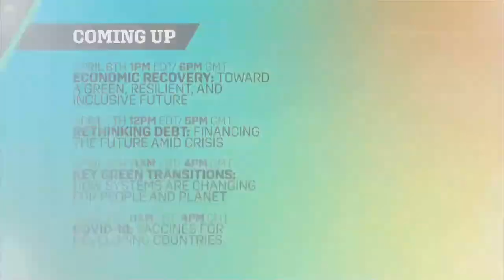LIVE: U.S. Treasury Secretary Yellen discusses the economic recovery with IMF heads